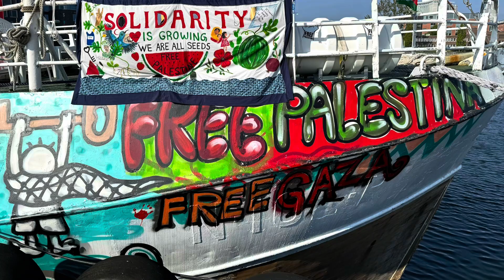9 maj 2024